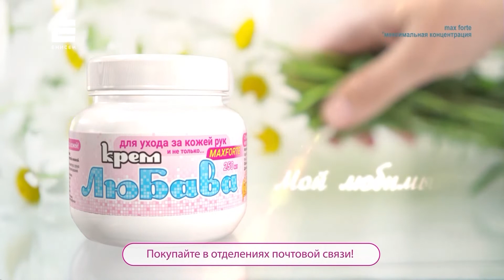Экспертная среда: пьяный за рулём